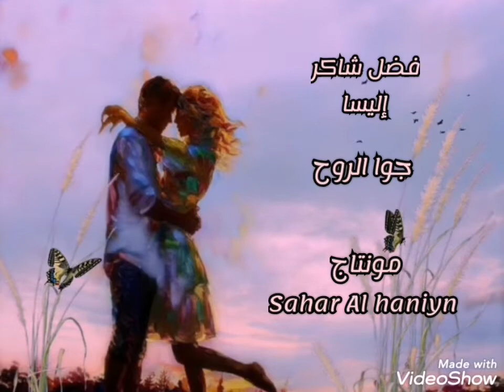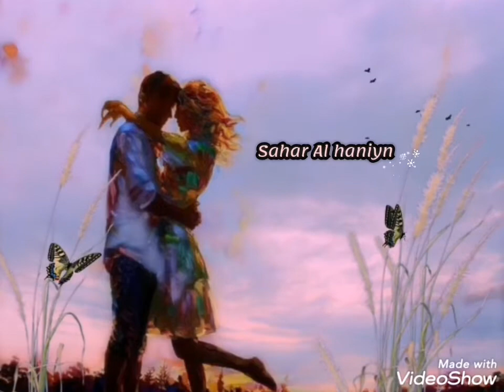جوا الروح،، فضل شاكر & إليسا،،، مع تحياتي sahar Al haniyn